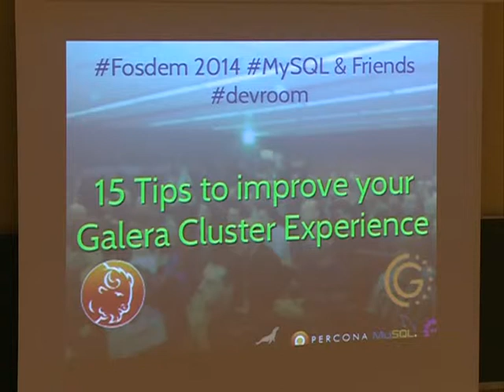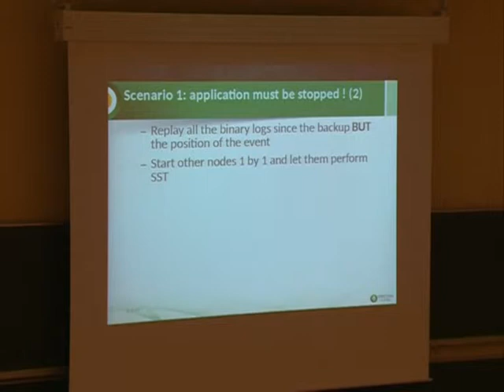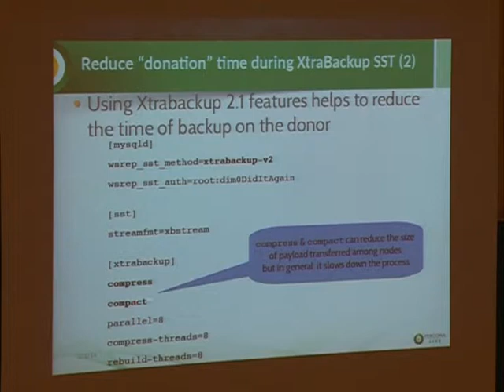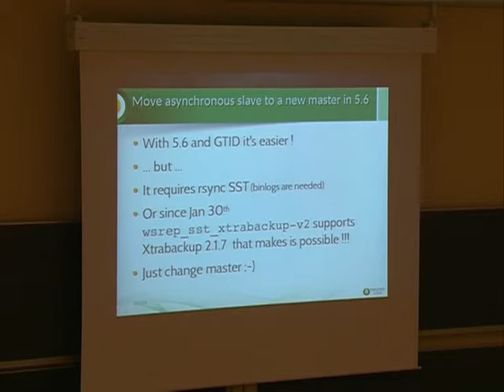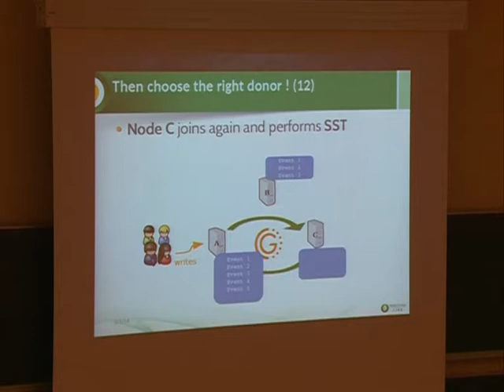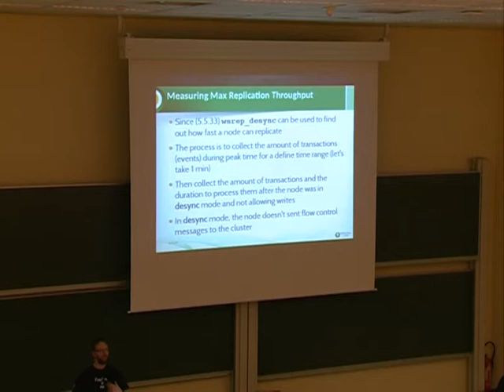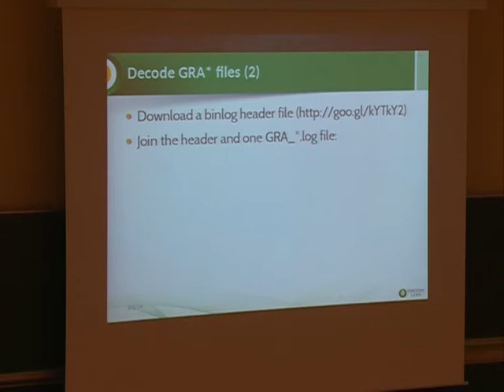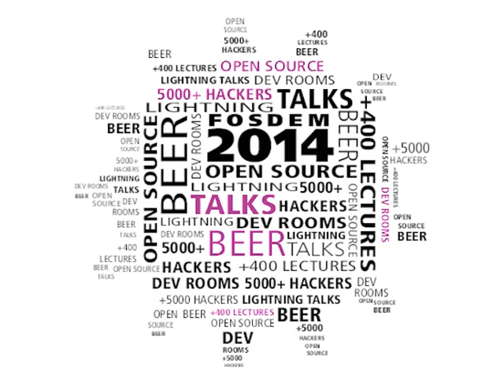FOSDEM 2014 - 15 Tips To Improve Your Galera Cluster